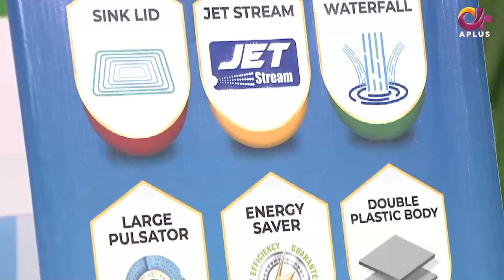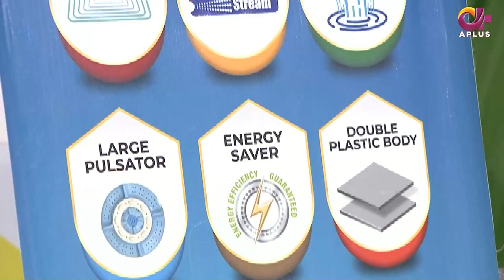Morning With Juggun | Wajid Ali Baghdadi & Prince Ali Khan | 29th June 2022 | C2E1O